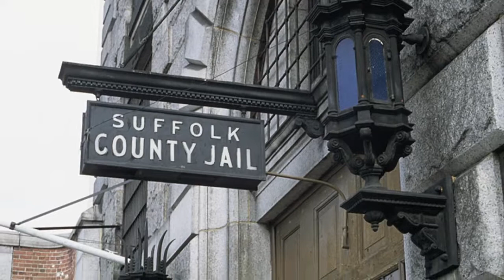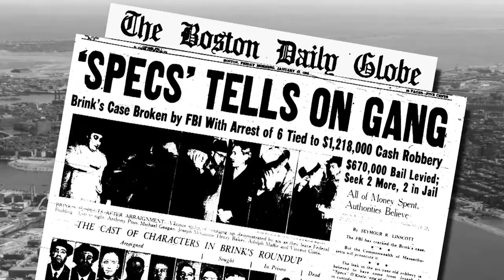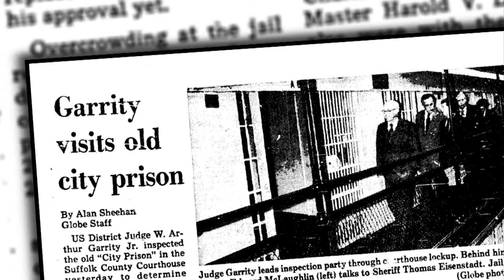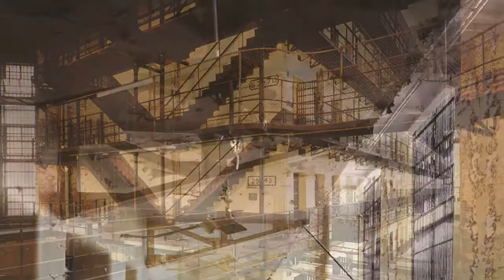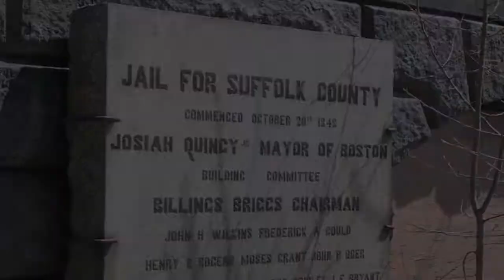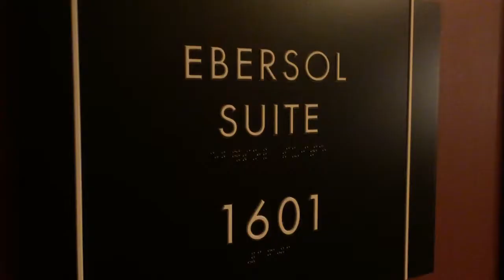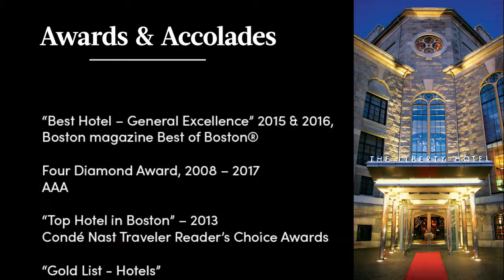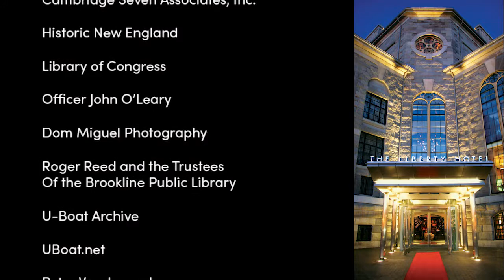Welcome to The Liberty - "Quintessentially Boston"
The Liberty Hotel is a blend of history, high-style luxury and hometown warmth—the ideal place for a "Quintessentially Boston" experience.